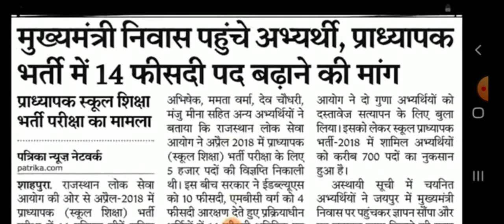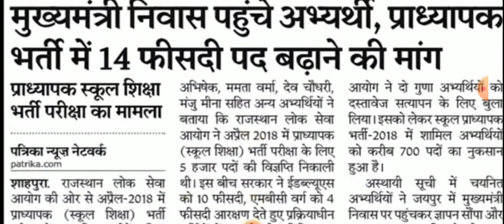मुख्यमंत्री निवास पर पहुंचे अभ्यार्थी अब निश्चित ही बढ़ेगी 14% सीटें